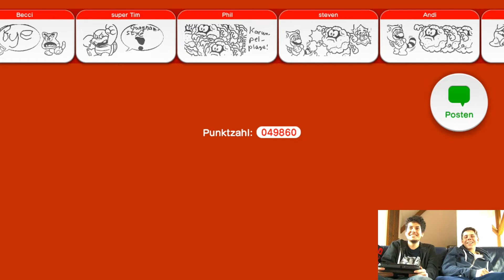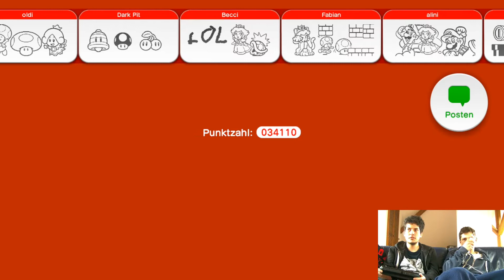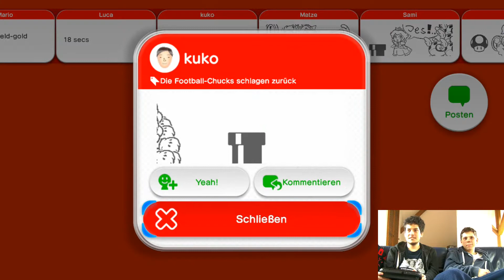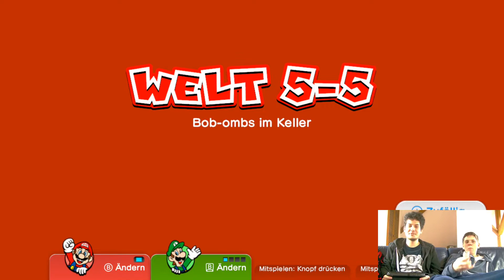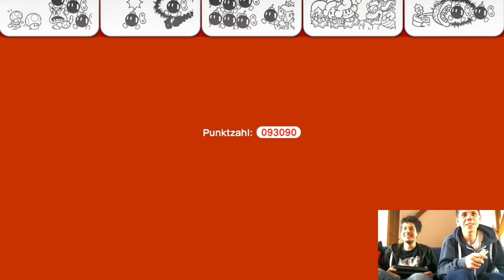Super Mario 3D World mit Marlon - Part 10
Dieses Facecam-Let's Play mit Marlon wurde im Zeitraum von April bis Oktober 2014 aufgenommen. Dieser Part hier stammt vom 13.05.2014. Ursprünglich war sogar geplant, dass wir einen neuen Kanal zusammen aufbauen, der 'Schmyp' heißen sollte, auf dem wir mehrere Games zusammen spielen wollten. Nach den Credits wollten wir eigentlich eine weitere Playsession aufnehmen, aber nachdem ich fleißig alle bisherigen Parts geschnitten und gerendert habe, hat sich Marlon plötzlich ohne Grund gegen die Veröffentlichung der Videos ausgesprochen. Er wollte auch keine neuen Parts zu diesem Spiel mehr aufnehmen und der geplante Kanal hat somit nie existiert. Ich habe mich daran gehalten, die Videos nicht zu veröffentlichen, aber nach dieser langen Zeit will ich euch dieses Let's Play nicht mehr vorenthalten.